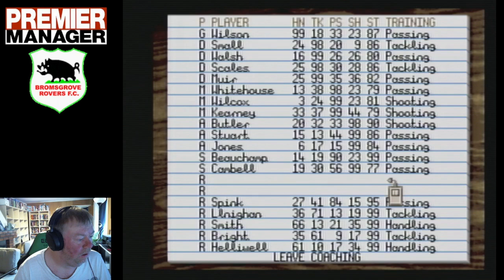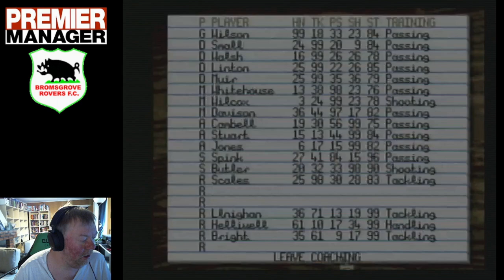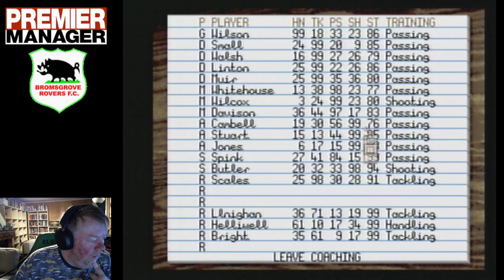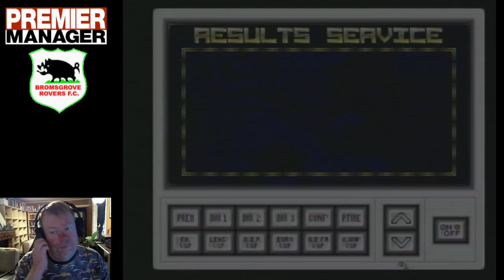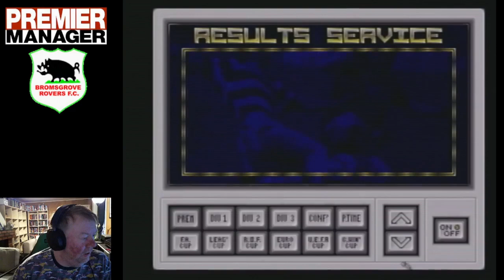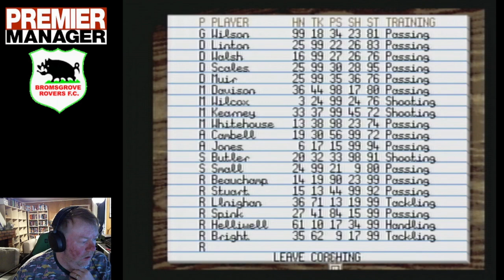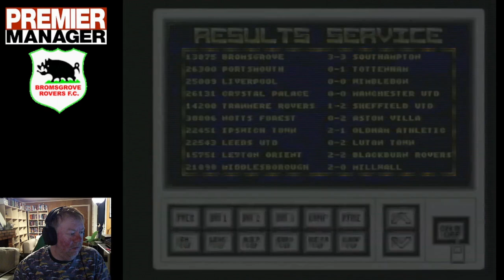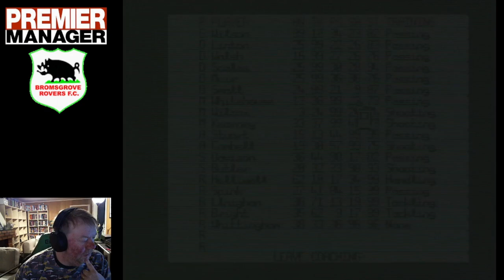The Quest for European Glory continues with Bromsgrove in Premier Manager on Amiga 500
After winning the Premier League, our mission has escalated to a whole new level - the European Cup! 🏆 Join me in the latest episode of our quest for European glory with Bromsgrove Rovers. The stakes are higher than ever as we face off against the best teams on the continent in pursuit of football's ultimate prize. Expect intense matches, strategic gameplay, and heart-stopping moments as we strive to make history. Will Bromsgrove rise to the occasion and bring home the European Cup? Watch now to be part of this thrilling journey!